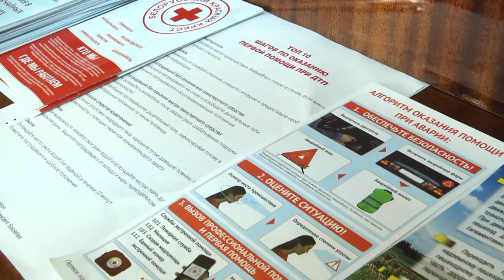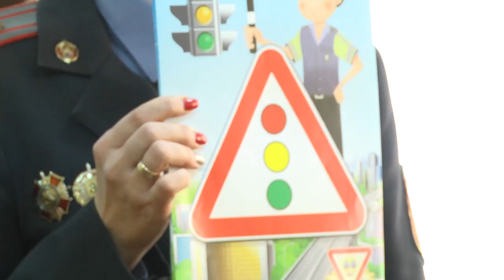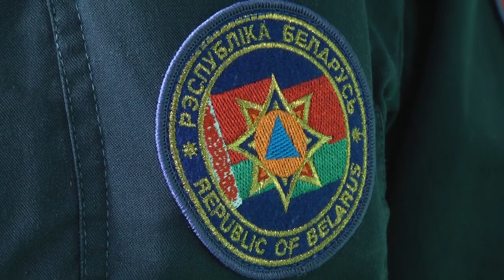2020-02-28 г. Брест. Единый день безопасности:мероприятие в ОЦМР «Тонус». Новости на Буг-ТВ.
С 20 февраля по 1 марта в рамках единого республиканского дня безопасности, по всей стране проходят учения и тренировки по реагированию на чрезвычайные ситуации.   К масштабному профилактическому проекту присоединились сотрудники Брестской городской организации Белорусского Общества Красного Креста, Госавтоинспекции и МЧС. Они провели игровую программу для детей, воспитанников    Брестского областного центра медицинской реабилитации «Тонус». На мероприятии побывала съемочная группа «Буг-ТВ».